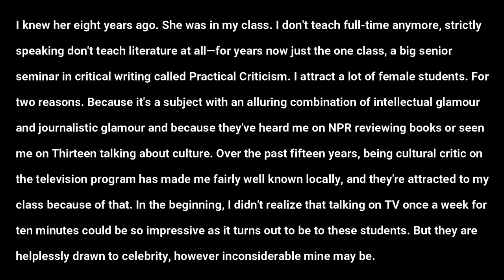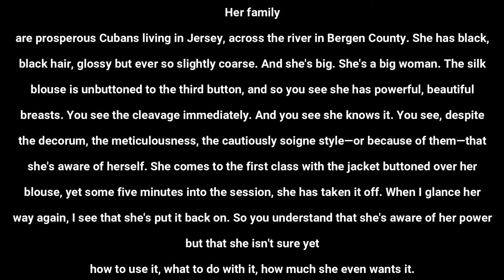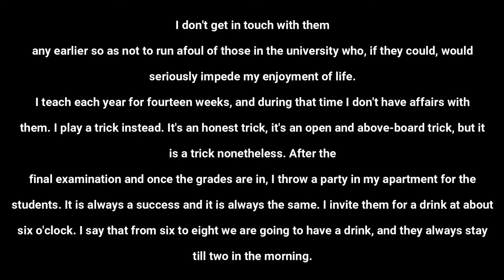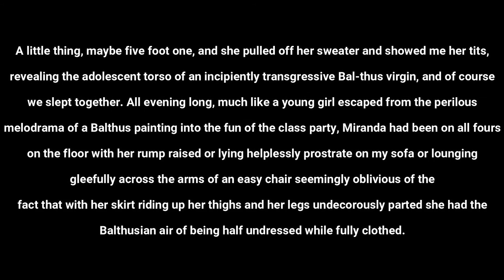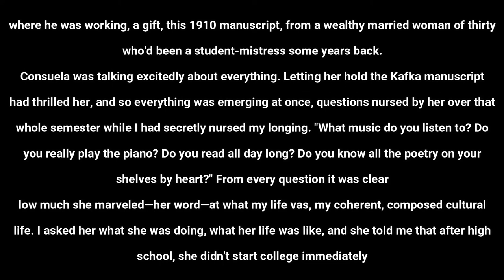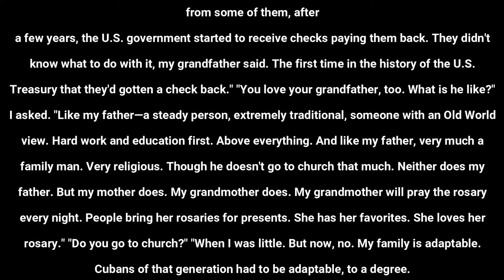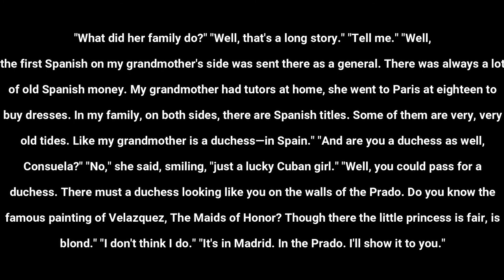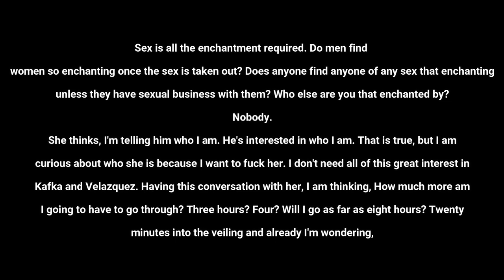Learn English Through Story ★ Subtitles ★ THE DYING ANIMAL by Philip Roth ★ Part I - (Audiobook)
Philip Milton Roth (March 19, 1933 – May 22, 2018) was an American novelist and short-story writer.

About the Novel:
The Dying Animal (2001) is a short novel by the US writer Philip Roth. It tells the story of senior literature professor David Kepesh, renowned for his literature-themed radio show. Kepesh is finally destroyed by his inability to comprehend emotional commitment. The Dying Animal is the third book in a series portraying the life of the fictional professor, preceded by The Breast (1972) and The Professor of Desire (1977).

Plot:
Kepesh is fascinated by the beautiful young Consuela Castillo, a student in one of his courses. An erotic liaison is formed between the two; Kepesh becomes obsessively enamored of his lover's breasts, a fetish developed in the previous novels. Despite his fevered devotion to Consuela, the sexually promiscuous professor maintains a concurrent affair with a previous lover, now divorced. He is also reluctant to expose himself to the scrutiny or ridicule that might follow from an introduction to Consuela's family. It is implied that he fears such a meeting would expose the implausible age gap in their relationship. Ultimately, Kepesh limits their relationship to the physical instead of embarking upon any deeper arrangement.